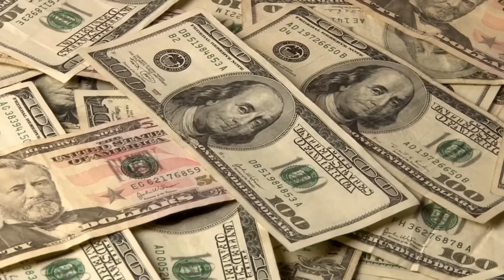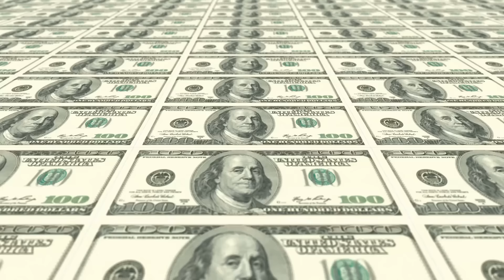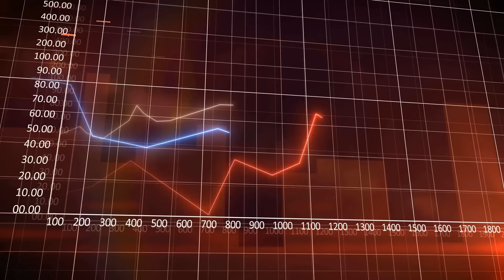পাম তেলের কারখানা তৈরি করলো বাংলাদেশ || Palm oil factory